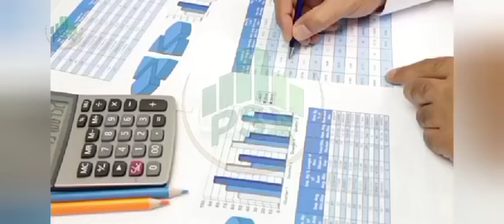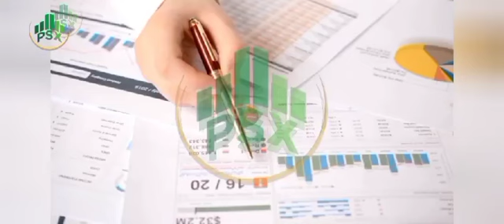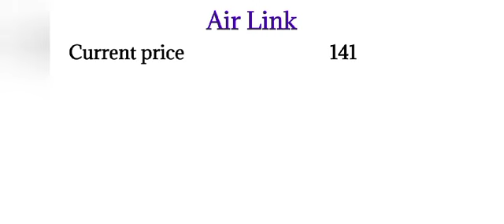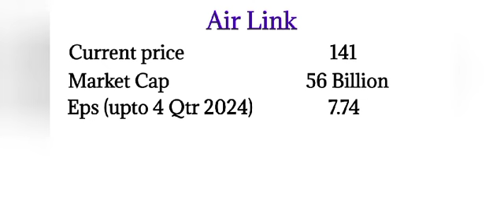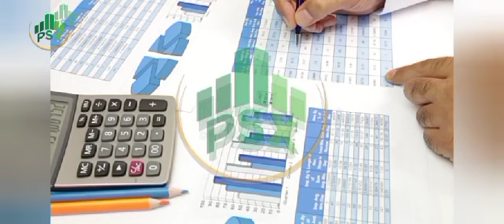Multibagger Stock in IT Sector.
In this video, we delve into the promising world of multibagger stocks within the IT sector. We will explore key factors that contribute to the growth potential of these stocks, analyze market trends, and identify specific companies that have shown remarkable performance. Join us as we provide insights and strategies for investors looking to capitalize on the lucrative opportunities in the technology industry.